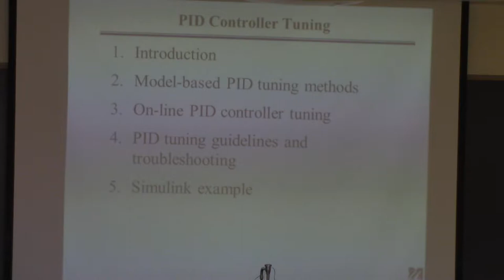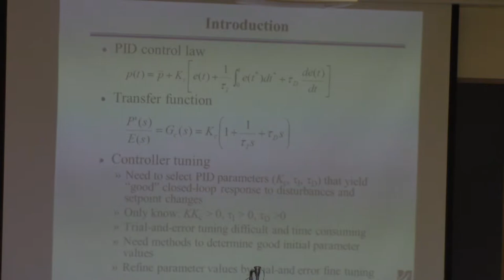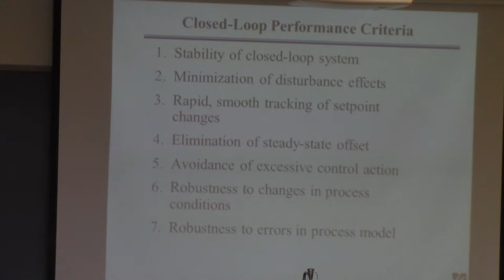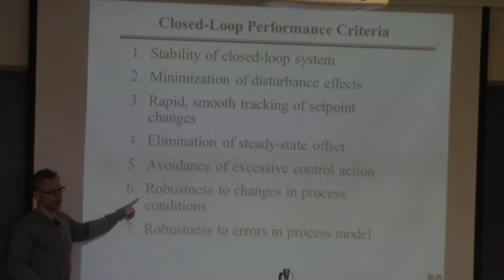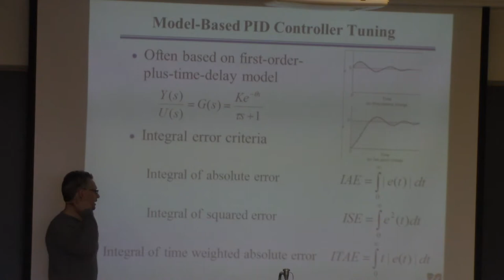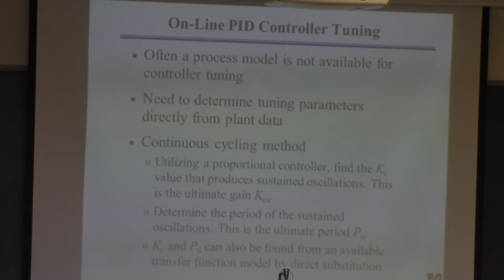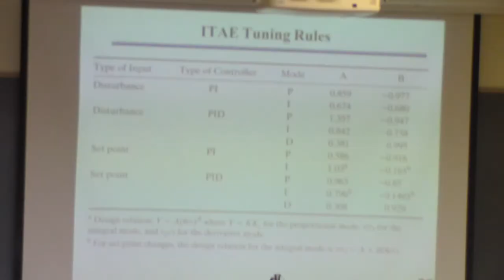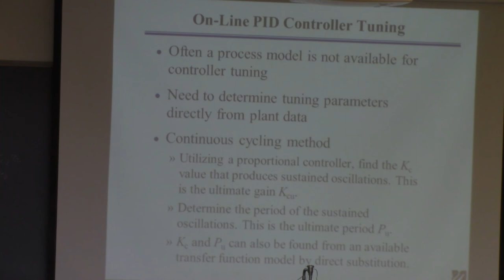20141021 ChE446 Lecture13 part1